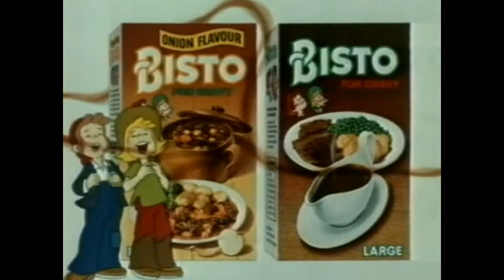Bisto Kids TV Commercial 1977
Recovered footage from a UK home recorded Beta cassette.